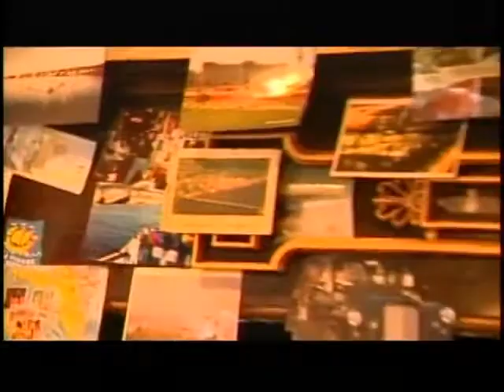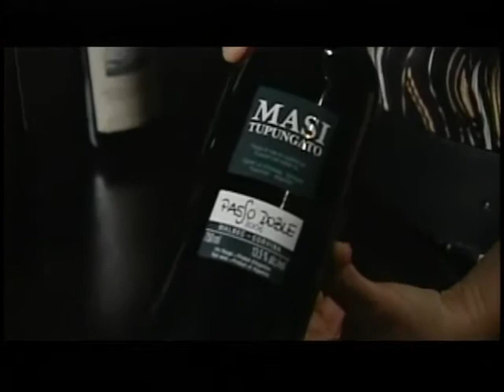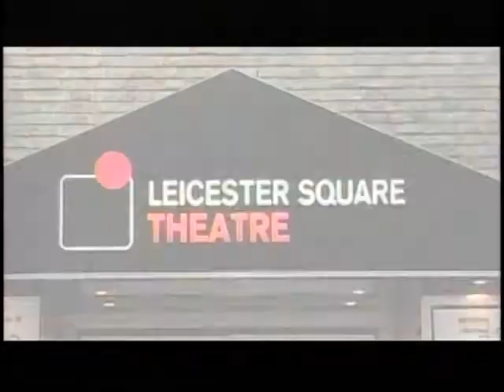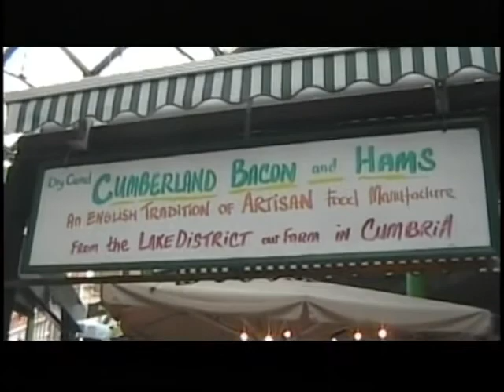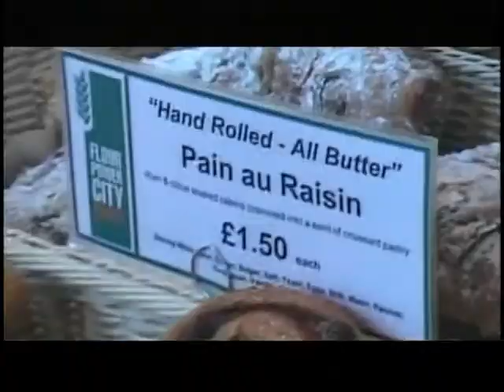One Chef One Critic, E20, Guest: John Perlin, Dish: prime rib roast with Yorkshire pudding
In episode 20 One Chef One Critic welcomed guest, John Perlin, for whom they made prime rib roast with Yorkshire pudding. The gastro pub, The Gov’nor, was featured. Andrea Maunder made an appearance as the episode’s wine expert, and Karl traveled to London, England to visit Borough Market.